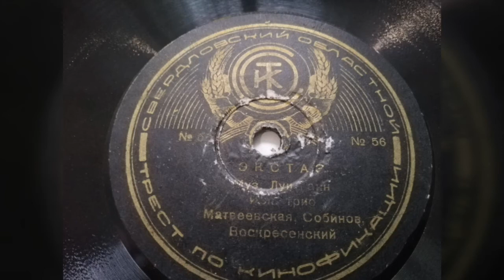Матвеевская, Собинов, Воскресенский - "Экстаз"